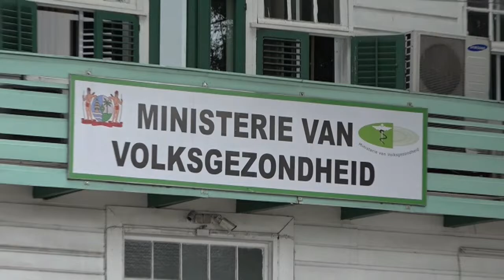16 07 2021 Minister Ramadhin over problemen die zijn ontstaan in de afgelopen periode